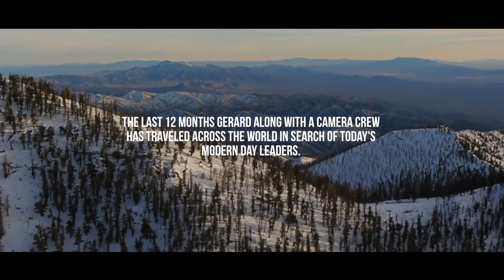Leaders Create Leaders | Pilot